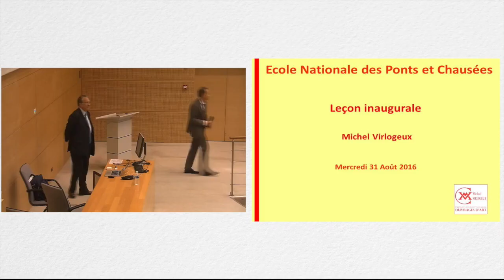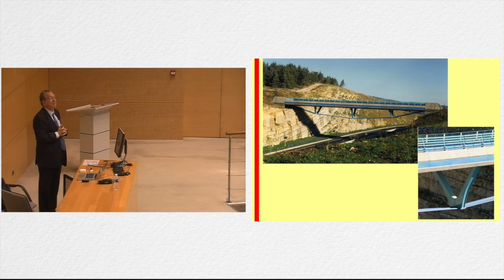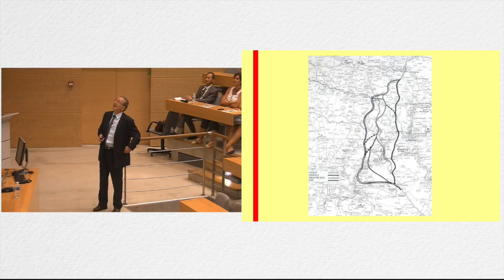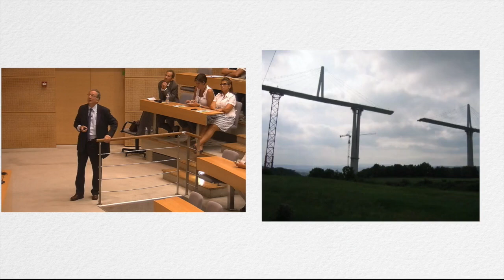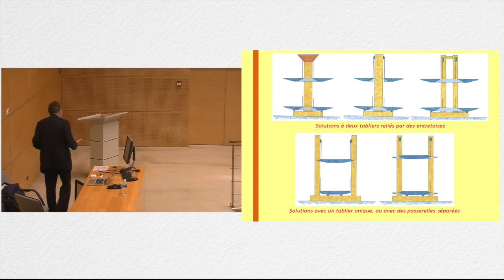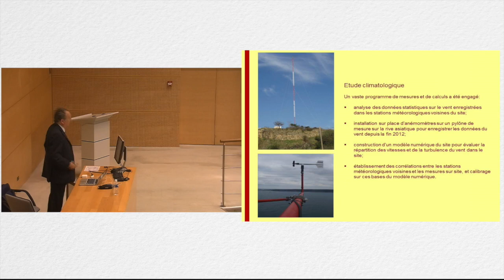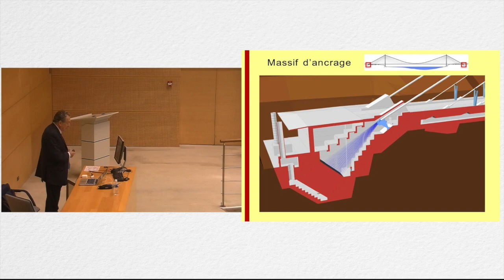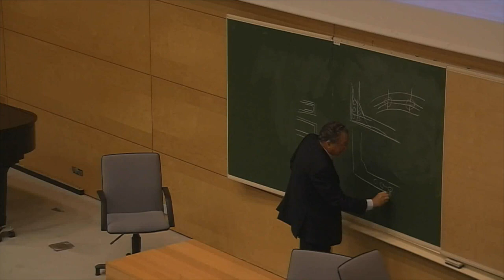[Leçon inaugurale] Michel Virlogeux : Construire les ponts pour l'efficacité et l'élégance (2016)